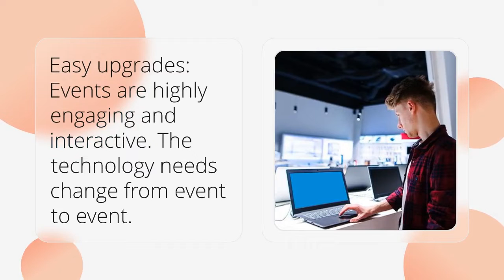Why is Laptop Rental for Events more Beneficial than Buying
Here Explain, Why is Laptop Rental for Events more Beneficial than Buying. Dubai Laptop Rental Company is the trusted Laptop Rental Service Providers in Dubai, UAE.